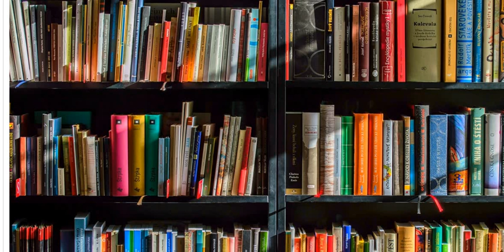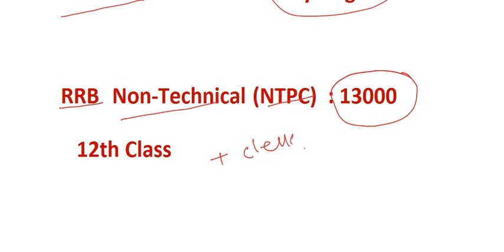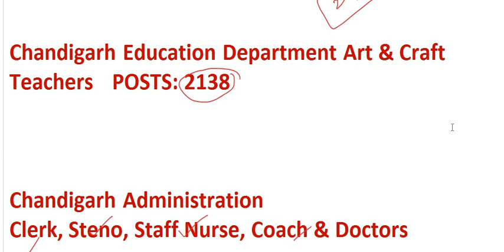GOOD NEWS || UPCOMING 18000 GOVT JOBS || IN CHANDIGARH ,RRB.RBI, IN 2019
300 MOST IMPORTANT CURRENT AFFAIRS JUNE-AUG

PART-2